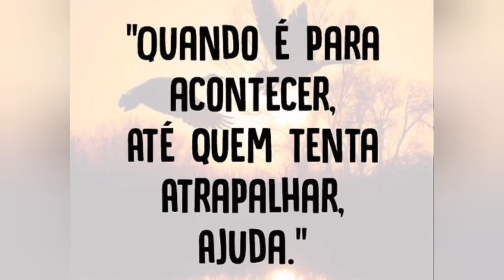Magnólia Cleuza em eva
Está flor em especial fiz para uma seguidora muito querida...A Cleuza. espero que ela goste.
 Fique até o final deste video...Olhem que charme esse miolo..super fácil.para vc adaptar em outras flores... ou apenas usar como mini rosinhas...

👉NOSSO cronograma de aulas de 2021:

👉Segundas: Aulas diversas
👉Quartas: Aulas com frisadores
👉Sextas: Aulas com stencil

💖Meu Instagram 👇👇👇👇👇👇
 Estou no Instagram como @oficialartslorenna2.